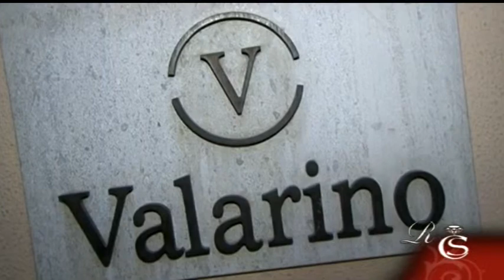Parakian Day de la mano de Pilar Valarino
Nuestra compañera, Araya Frasquet, se acerca hasta la tienda de Pilar Valarino donde nos presentan la nueva colección de la firma francesa Didier Parakian.